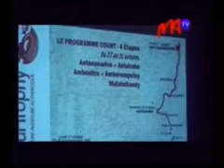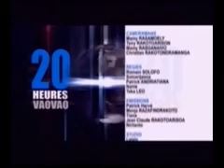10 LEMUR TROPHY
Ho anao izay tia fanantanjahantena sy mankafy ny tontolo iainana, natokana ho anao indrindra ity hetsika manaraka ity. Lemur Trophy izay karakarain’ny orinasa Festiv. Hanomboka amin’ny 27 Oktobra ity hetsika ity, ary tsy hifarana raha tsy ny 6 Novambra izao.